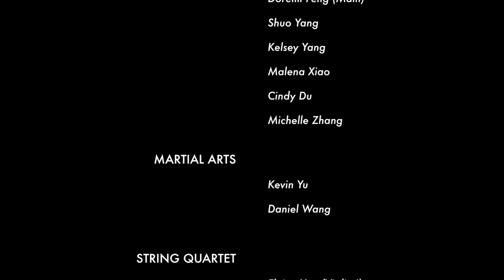The Butterfly Lovers - UChicago CUSA SHOW 2017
UChicago Chinese Undergraduate Student Association (CUSA) presents the play, "The Butterfly Lovers," directed by Iris Huang and Lu Yu. Enjoy!

SYNPOSIS
This year, CUSA will be presenting a stage play based on the ancient Chinese legend, The Butterfly Lovers (梁山伯与祝英台), intertwined with one of modern Chinese TV’s most popular story elements—time travel. Known as China’s Romeo and Juliet, The Butterfly Lovers tells the story of a young woman, Ying, who masquerades as a man in order to attend a prestigious boarding school in ancient China. While there, she meets Shan, a fellow student who she immediately befriends, and eventually falls in love with. Yet their story is not without complications. With Ying, not only hiding her gender, but also concealing another huge, game-changing secret, how will Ying and Shan’s ill-fated love pan out?

Special thanks to Lancy Zhan for operating the camera!